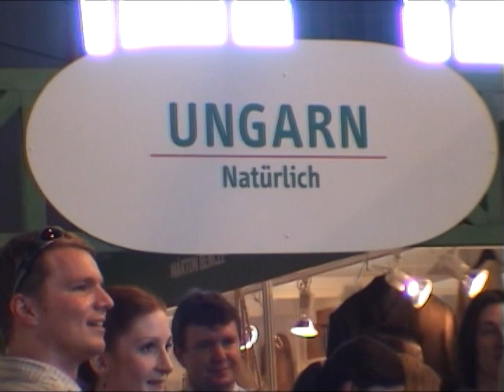FIGURÁS Táncegyüttes - Bern, BEA EXPO, 2003.május = 22 perc